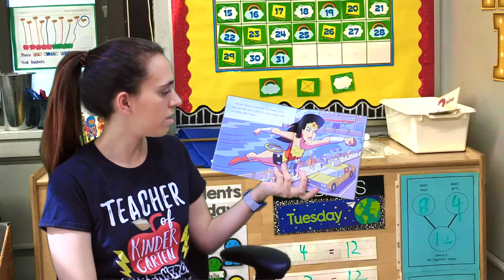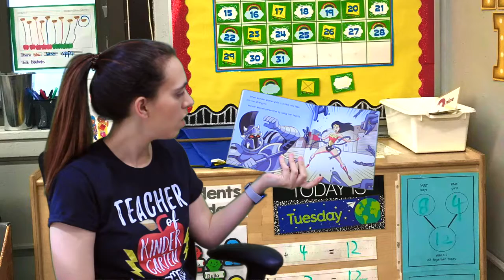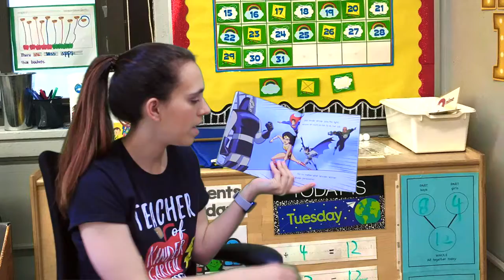Wonder Woman Perseveres